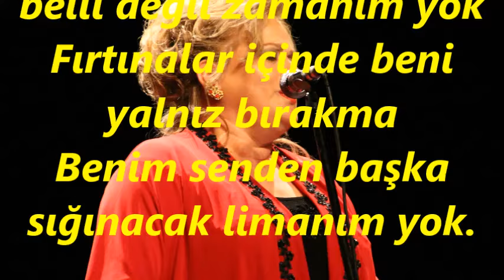İlknur ELBİLSİN-Bir Âteşim Yanarım Külüm Yok Dumanım Yok (HİCAZ)R.G.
SOLİST:
*İLKNUR ELBİLSİN*
VİDEOYU ÇEKEN
*RECEP GAYRETLİ*
GÜFTE: ÜMİT YAŞAR OĞUZCAN
BESTE:  AVNİ ANIL
USUL:  DÜYEK
MAKAM: HİCAZ
Bir ateşim yanarım külüm yok dumanım yok
Sen yoksan mekanım belli değil zamanım yok
Fırtınalar içinde beni yalnız bırakma
Benim senden başka sığınacak limanım yok.